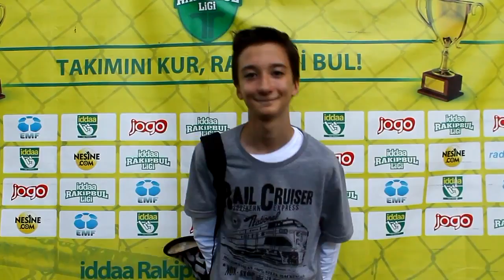Asım Bal - Revengers Maç Sonu Röportaj HD / İZMİR/ iddaa Rakipbul Ligi 2016 Açılış Sezonu